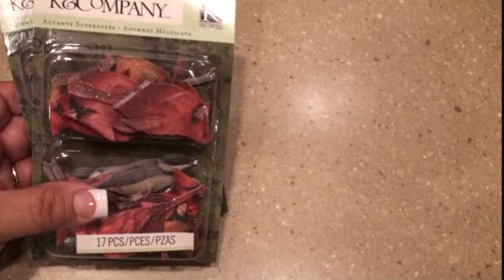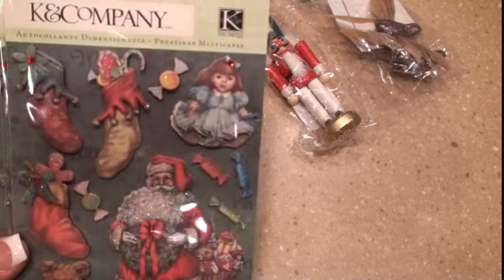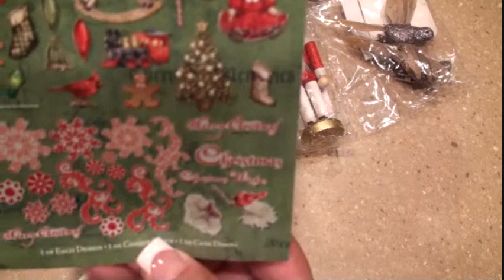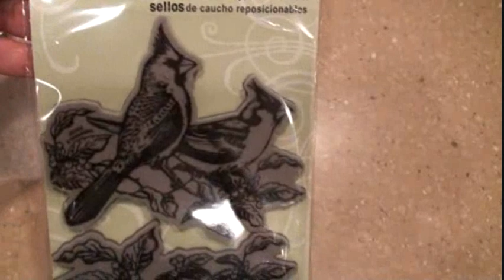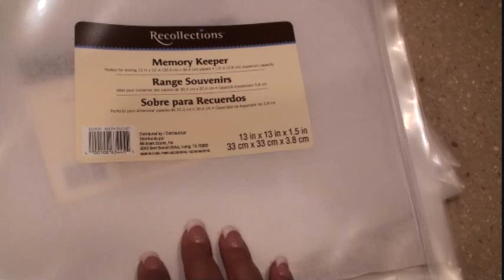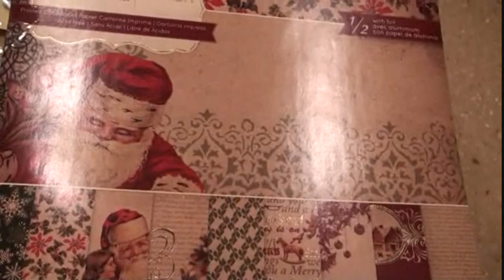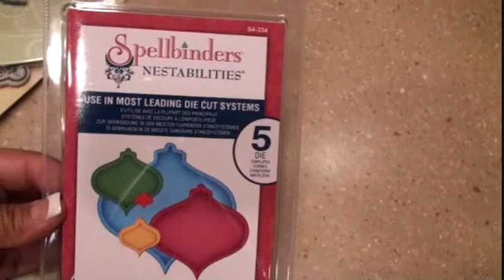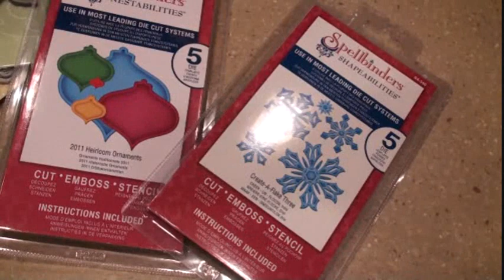Michaels & Joann Christmas Haul_0001.wmv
Haul on items purchased at Michaels, joanns, embellshiments, paper, dies